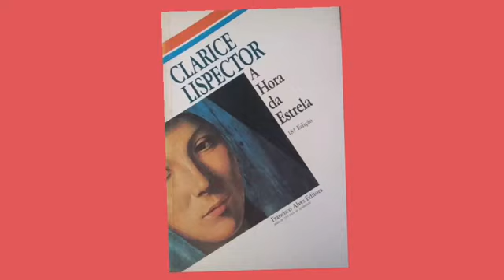Parte 11 - A HORA DA ESTRELA, de claricelispector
Audiolivro Dramatizado, A HORA DA ESTRELA, de Clarice Lispector

FICHA TÉCNICA

sonoplastia: Solos de violino dos compositores citados pelo autor - na verdade Clarice Lispector - em sua DEDICATÓRIA